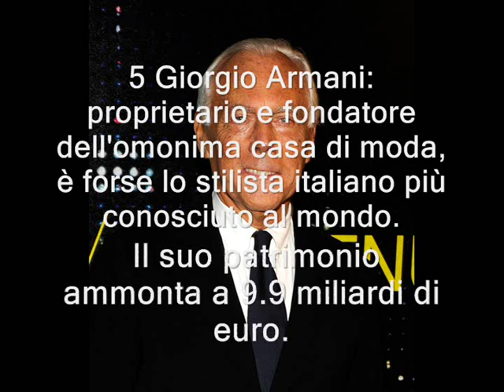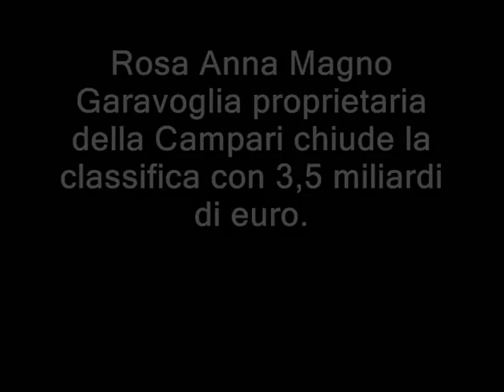I 10 Più Ricchi D'Italia Nel 2014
La rivista americana Forbes ha stilato una classifica sugli uomini più ricchi del mondo, tra cui compaiono anche diversi italiani tra i primi 150 posti. Il calcolo del patrimonio si basa principalmente sul valore delle azioni possedute dai ricchi magniati oltre che alle loro altre proprietà immobilari. Il dato allarmante che esce da questa indagine è la crescita della disuguaglianza nel nostro Paese; mentre il cittadino medio arranca nella crisi e fatica ad arrivare alla fine del mese il patrimonio dei 10 paperoni cresce a vista d'occhio. Nel corso dell'ultimo anno il patrimonio dei 10 uomini più ricchi d'Italia è salito di ben 8 miliardi di euro (18% in termini percentuali).

Economia: i 10 più ricchi d'Italia nel 2014
1 Michele Ferrero: proprietario con i fratelli dell'omonima azienda specializzata nel settore alimentare e proprietaria del marchio Nutella. Il suo patrimonio si attesta a 26 miliardi di euro, che lo rendono il 22° uomo più ricco del mondo.

2 Leonardo Del Vecchio: proprietario di Luxottica, azienda leader nella produzione di occhiali. Il suo patrimonio ammonta a 19.2 milioni di euro.

3 Miuccia Prada: proprietaria dell'omonima casa di alta moda. Il suo patrimonio si attesta a 11 miliardi di euro.

4 Stefano Pessina: di Alliance Boots farmaceutica; il suo patrimonio è di 10,5 miliardi di euro.

5 Giorgio Armani: proprietario e fondatore dell'omonima casa di moda, è forse lo stilista italiano più conosciuto al mondo. Il suo patrimonio ammonta a 9.9 miliardi di euro.

6 Silvio Berlusconi: proprietario di Mediaset, Mondadori ed ex Presidente del Consiglio. Il suo patrimonio dichiarato risulta essere di 9 miliardi di euro.

7 Augusto Perfetti: gruppo Perfetti specializzato nel settore dolciario, con 7,2 mld di euro.

8 Paolo Rocca: Tubi Tanaris con 6,3 miliardi di euro.

9 Patrizia Bertelli: azionista del gruppo Prada. Il suo patrimonio si attesta a 6 miliardi di euro.

10 Rosa Anna Magno Garavoglia proprietaria della Campari chiude la classifica con 3,5 miliardi di euro.